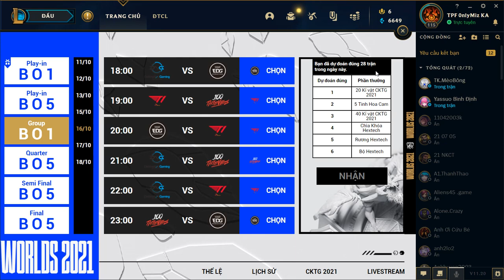[LMHT] Review Sự Kiện Đại Chiến Tiểu Quái - Săn Skin Ryze Vinh Quang + Mở Rương Niên Thú Và Cái Kết.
✅  Hế lu anh em nhá :3 Hôm nay nhân dịp Liên Minh Huyền Thoại lại mới ra thêm sự kiện mới thì oke thôi mình sẽ vào review cho anh em ngay đây ạ :3
💥 Anh em cứ xác định là mất tầm 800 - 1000 Rp cho skin Teemo Phong Linh Tiểu Quái Hàng Hiệu nhé :)) Nếu ông nào số hên còn có thể mở được skin Ryze Vinh Quang cực hiếm đấy ạ ^_^
💸 Cơ mà được cái ở event này anh em sẽ kiếm được khá nhiều Kỉ Vật, với 1000 Rp mình lấy được 1200 Kỉ Vật ^^ Chưa kể là còn được thêm 2 skin Huyền Thoại và Sử Thi tự chọn kèm với 1 vài Rương + Viên CKTG nữa :3
🏅 Nói chung mình nghĩ event này rất oke cho anh em nào vừa muốn lấy skin Hàng Hiệu vừa muốn kiếm Kỉ Vật giá rẻ anh em ạ :))
🔥 1 mẹo chơi giúp anh em kiếm được nhiều Kỉ Vật hơn đó là. Cứ mở 1 ô với giá 25 Rp, bao giờ nó ra 2-3 cái Kỉ Vật trong danh sách thì hãng Rút 5 :3 Như thế tỉ lệ anh em được Kỉ Vật sẽ cực kì nhiều luôn ạ ^_^
► Với cả đợt này cũng đang có khuyến mại quy đổi sò sang Rp, anh em chỉ việc quy đổi 400 Sò là sẽ được cộng thêm 300 Rp = tổng nhận được 700 Rp đấy nhé :)))